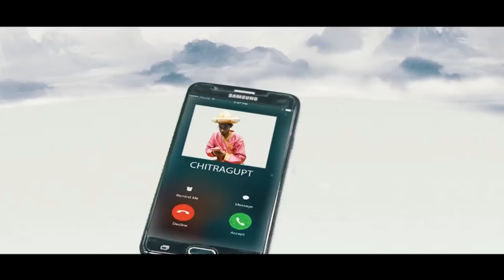Swarg Khali Narak housefull Hindi comedy webseries director Rajesh shine Cine Film Production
pita parmeshwar ke bhajan, ishu ki prathna,

pita parmeshwar ka bhajan, yishu masih ke vachan,

yishu masih ke bhajan, yeshu masih ke vachan,

pita parmeshwar ki prathna, subah ki prathna, yishu masih ki prathna, prabhu yeshu masih ke vachan, parmeshwar ke vachan, yishu masih ka gana, prabhu yishu masih ke bhajan, yishu masih ki prathna, bachchan,
yishu masih ke vachan

A film by
rz studio official
❋ Title : comedy serial Swarg Khali Nakka Housefull dharmik Hindi video Yamraj chitrgupt lok parlok ke aadharit comedy web series
*Swarg vs Nark Hindi Web series TV serial full comedy new upcoming

❋Starring : # RJ Rekha
AMIT ANAND MANOJ BAKSHI
*Child Act. :
❋Music Director : Karan dagar
❋Lyrics :
❋Singer :
❋DOP :
❋Edit By : Ripon
❋Video Director : Rajesh Raj
 ❋ Casting Director
❋Concept By : Rajesh Raj
❋Makeup :
❋Screen Play : Rajesh Raj
❋Special Thanks: Amit
Present By
❋Label :
❋Production House : SHINE CINE FILM PRODUCTION
DIGITAL WORK :-Love Nehra

Digital Promotion: Rajesh Raj
Online Promotion: Rajesh Raj

Production Head: RN Music
Produced By: HNK FILM PRODUCTION
Music Label & Copyrights : RN MusicRecords

Production Enquiry
Mr.Rajesh Raj
Calling: